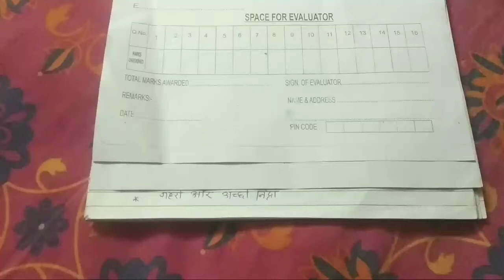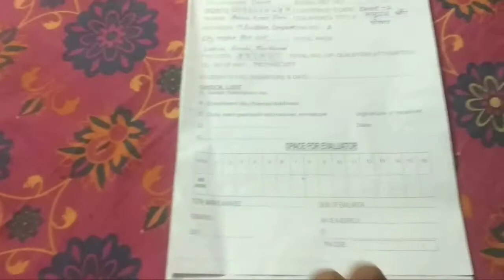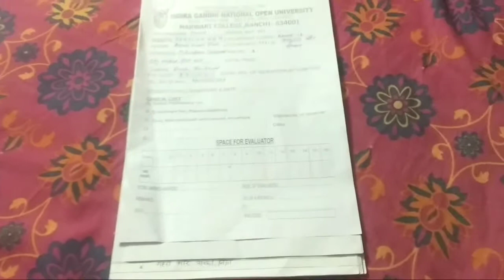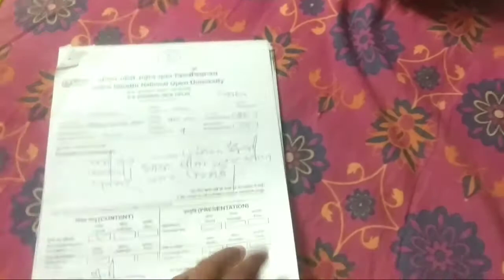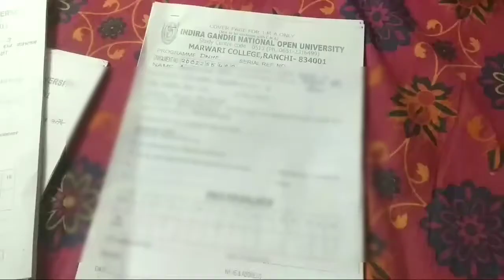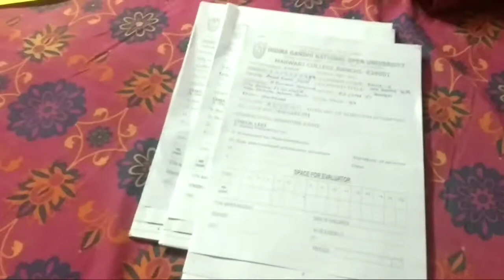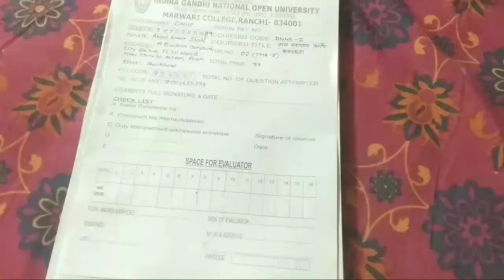How To Submit Ignou Assignment In Ranchi Study centre|2021 |DHNE,MARD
यह वीडियो उन विद्यार्थियों के लिए उपयोगी है जो IGNOU से Course कर रहे है।उनके सामने हमेसा यह problem आती है कि Assignment कैसे बनाया जाता है और उसे Submit कहाँ किया जाता है।

इस वीडियो में  detail में आपको assignment बनाने का तरीका बताता गया है। आपके assignment के सारे answers आपको ignou के course book में मिल जाते है।
आपको अपना assignment बना कर अपने दिए हुए Study Centre में जमा करना होता है।।

किसी भी तरह की दिकत होने पे आप comment box में कमेंट कर के पूछ सकते है।

धन्यवाद।